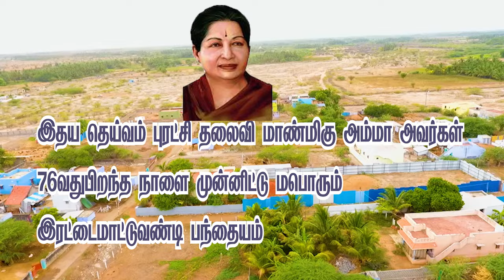5 மதுரை மா தெற்குப்பட்டி பந்தயம்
மாபெரும் மாட்டு பந்தயம் தெற்குப்பட்டி